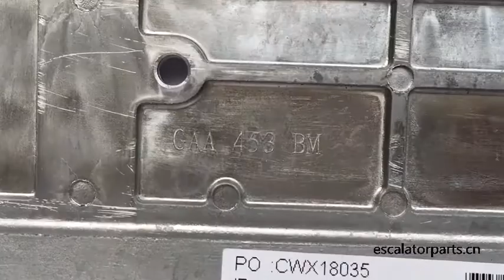Otis Escalator Comb Plate GAA453BM, GAA453BM5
Otis Escalator Comb Plate, part number GAA453BM5, sliver and yellow color;
length 206.39mm;
width 139.2mm;
hole distance 101.7mm;
teeth distance 8.466mm;
24 teeth;